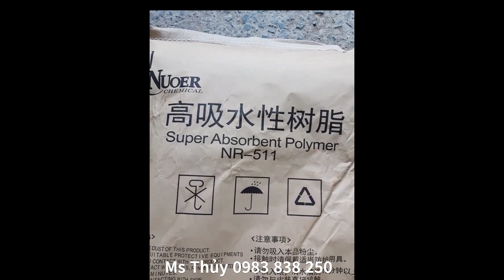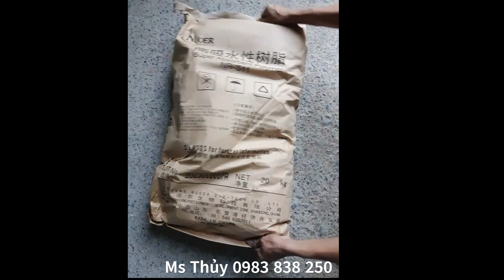Polyme Siêu Thấm Hút, Polime Siêu Thấm, SAP Super Absorbent Polymer, Sodium Poly Acrylate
1. Thông tin tổng quan về sản phẩm
Tên sản phẩm: Super Absorbent Polymer
Tên Khác: Bột SAP
Ngoại quan: Tồn tại ở dạng bột mịn màu trắng, không mùi, trương nở tốt trong nước
Xuất xứ: Trung Quốc
Quy cách: Bao 20 Kg
Hạn sử dụng : 24 tháng

2. Ứng dụng của sản phẩm
- Cải tạo và giữ nước cho đất để cung cấp nước cho cây, tăng tỉ lệ nảy mầm của hạt giống, phân hóa thuốc trừ sâu.
- Sản xuất các loại băng vệ sinh, tã dùng một lần cho trẻ sơ sinh và người lớn.
- Nguyên liệu sản xuất các vật liệu cảm biến độ ẩm, đo độ ẩm, phát hiện rò rỉ nước.
- Là vật liệu quan trọng của ngành hóa dầu.
- Nguyên liệu sản xuất túi giữ nhiệt
- Thành phần trong tuyết nhân tạo dùng cho phim ảnh, sân khấu
- Thành phần được sử dụng trong hệ thống giám sát nhiên liệu hàng không và phương tiện
- Xử lý chất thải và ổn định môi trường.
- Sản xuất bông y tế, băng gạc, một số loại thuốc mỡ trị thương
- Được dùng để sản xuất túi trị liệu nóng và lạnh, đệm nước, miếng đệm phẫu thuật, băng keo vết thương.

3. Hướng dẫn sử dụng và bảo quản